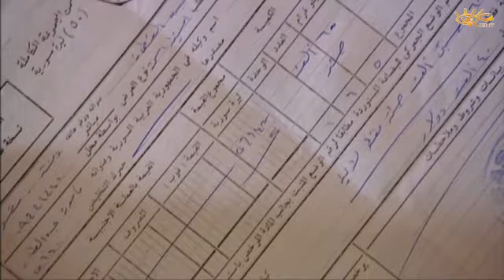مسلسل غزلان في غابة الذئاب الحلقة 14 الرابعة عشر - Ghezlan fee ghabet al zeab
غزلان في غابة الذئاب يتحدث المسلسل عن الفساد في الدولة وعن تحكم ذوي السلطة بمصائر الناس.
مسلسل سوري أنتج وعرض في عام 2006، كتبه فؤاد حميرة وأخرجته رشا شربتجي. ويتكون من 29 حلقة
بطولة
قصي خولي
خالد تاجا
محمد حداقي
أمل عرفة
أيمن رضا
ديما بياعة
جهاد سعد
مكسيم خليل
رواد عليو
عبدالحكيم قطيفان
ديمة قندلفت
فادي صبيح